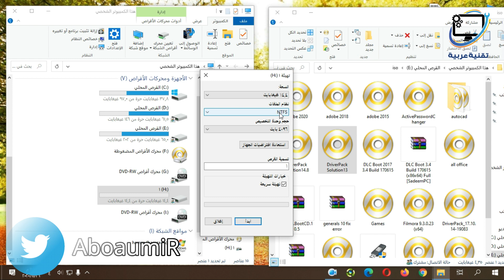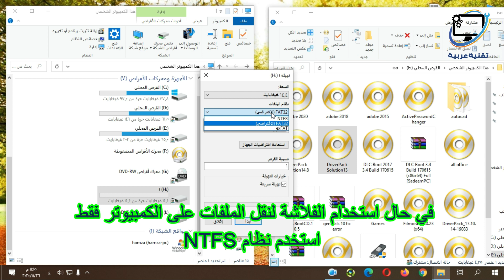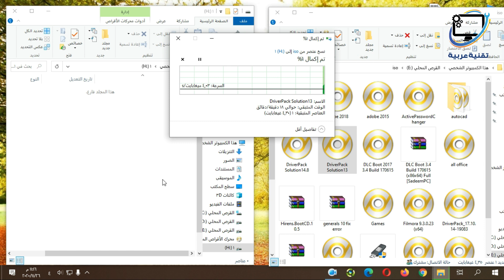حل مشكلة عدم نسخ ملفات كبيرة على الفلاش ميموري ( الملف كبير جداً بالنسبة لنظام الملفات الوجهة )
سنقوم بحل مشكلة رسالة الخطأ الملف كبير جداً بالنسبة لنظام الملفات الوجهة و التي ظهرت اثناء نقل ملف حجمه أكبر من 4 جيجا إلى الفلاش ميموري
الفلاشة لا تنقل ملف حجمه اكبر من 4 جيجا أو الفلاشة لا تنقل الملفات الكبيرة وكذلك حل مشكلة نسخ ملفات كبيرة إلى الفلاشة
و حل مشكلة نسخ ملفات كبيرة إلى كرت الذاكرة

The file is too large for the destination file system
Transferring a 4GB or larger file to a USB flash drive
Transferring a 4GB or larger file to a memory card
Why can't I copy large files over 4GB to my USB flash drive
Solved Cannot Transfer Larger Files to USB Flash Drive
The flash drive does not transfer a file larger than 4 GB
The memory card does not transfer a file larger than 4 GB